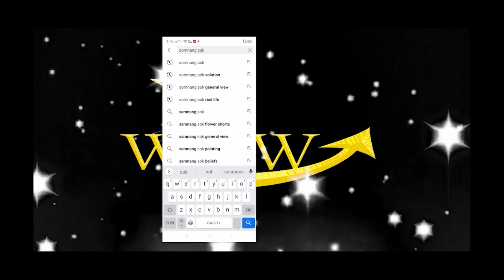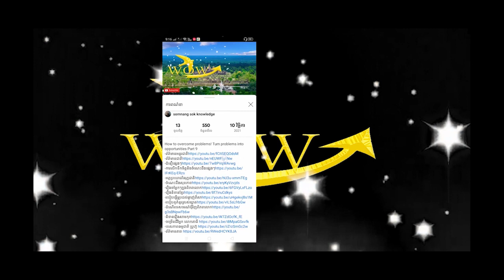Another Russian top commander killed in Ukraine war